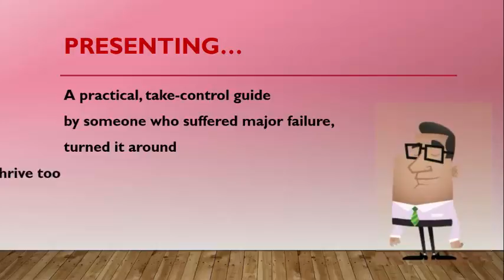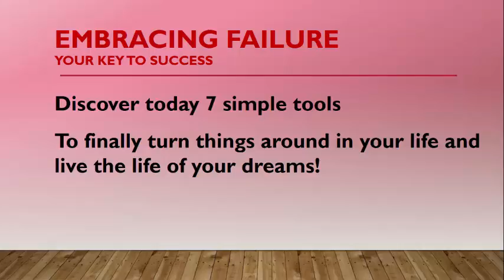Embracing Failure - For Massive Success